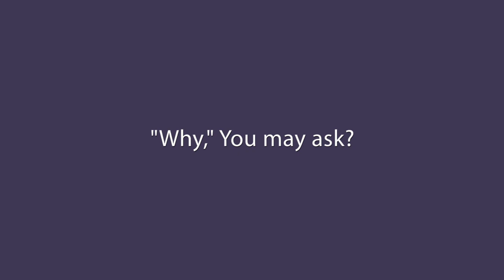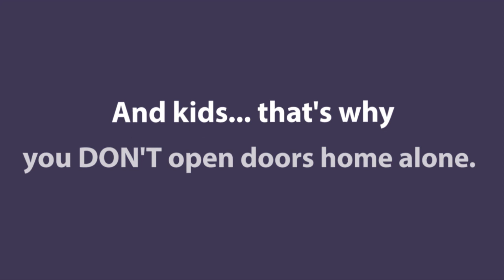Childrens' Lesson: Why Not To Open Doors To Strangers (Don't mind thumbnail)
(This is a joke, I just wanted to record this because I thought of making something like this. Lmao)